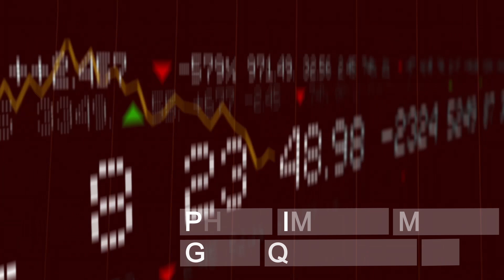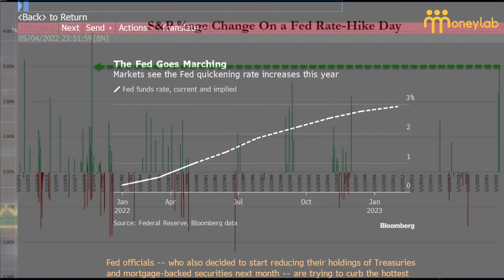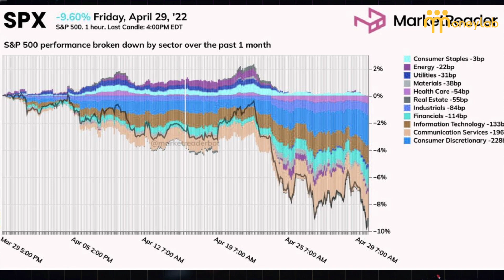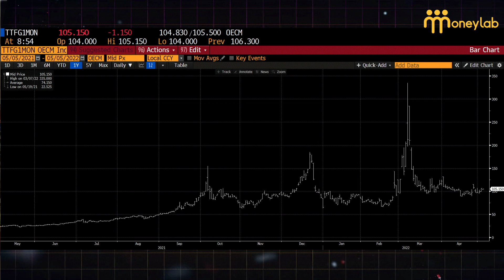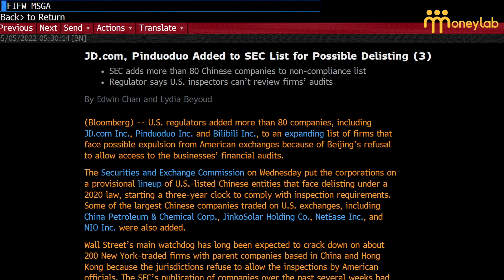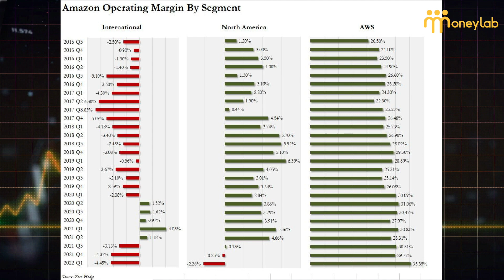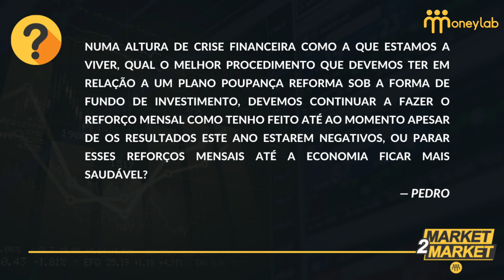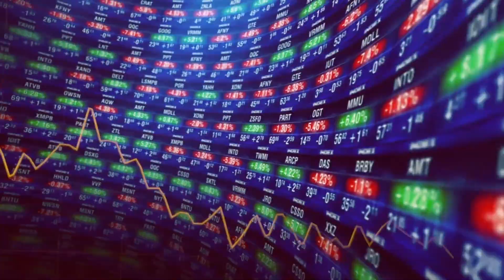Market 2 Market | Queda nas bolsas, FED sobe juros e Amazon apresenta resultados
No Market 2 Market desta semana olhamos para aquele que foi o pior início de ano nos mercados, desde 1939. Ainda neste episódio, falamos sobre a reunião da FED que resultou numa subida das taxas de juro e analisamos a queda da cotação das ações da Amazon, que parece estar a preocupar os investidores.

O ‘Market 2 Market’ é um programa sobre mercados financeiros onde procuramos analisar e simplificar os temas que estão a marcar a atualidade no mundo dos investimentos. Todas as semanas Bárbara Barroso, Filipe Garcia e Pedro Lino vão estar juntos a falar de mercados.

Bárbara Barroso é especialista em finanças pessoais e educação financeira com mais de 17 anos de experiência. Fundadora do MoneyLab foi eleita, pelo Canal História, a autoridade #1 em Portugal em Finanças Pessoais e é autora de um dos podcast mais ouvidos a nível nacional: MoneyBar!

O Filipe Garcia é economista e analista de mercados financeiros com 24 anos de experiência, Presidente da IMF - Informação de Mercados Financeiros e CESGA - Certified ESG Analyst.

O Pedro Lino é economista e analista de mercados financeiros com mais de 20 anos de experiência de CEO da DIF Broker e Administrador da Optimize Investment Partners.